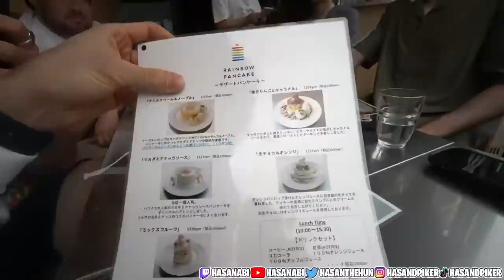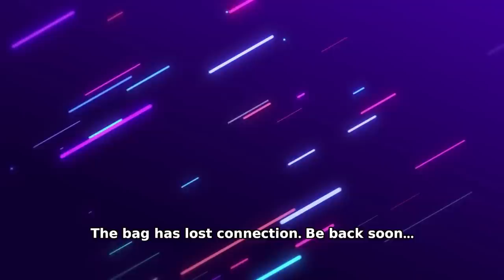We Went to an OTTER CAFE! ft. Hasan, AustinShow, and JakenbakeLIVE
Day three in Japan!